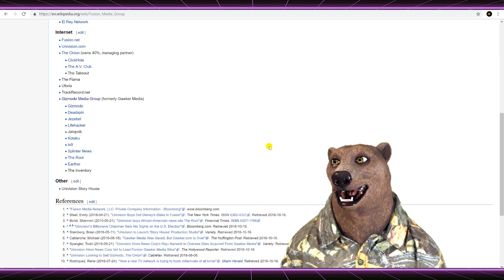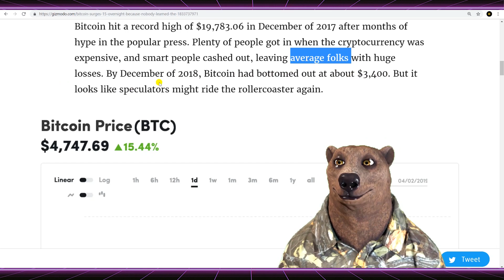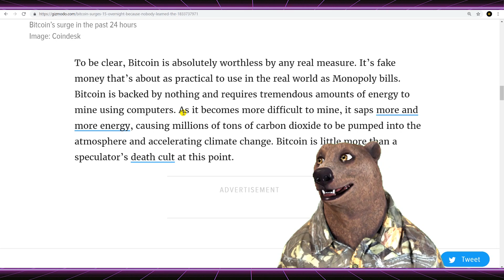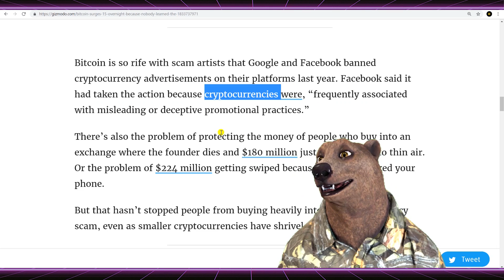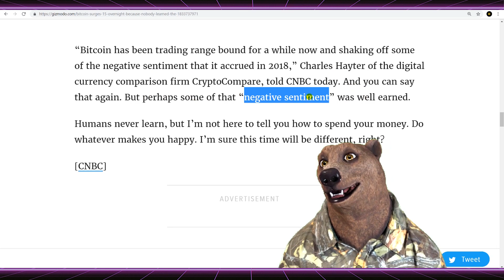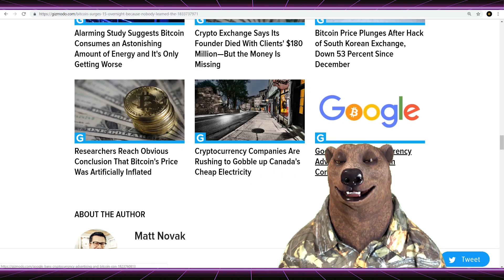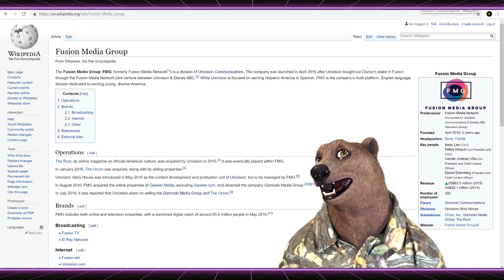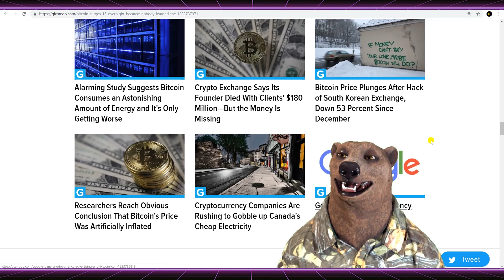Isto é "Notícia" sobre Bitcoin? Fala sério!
Estamos em 2019 e ainda existem sites "sérios" reportando sobre o Bitcoin desta maneira, repetindo as mesmas mentiras que tantas vezes já foram refutadas e que não fazem nenhum sentido. Até quando você vai tolerar esse tipo de mídia que não respeita a sua inteligência?

00:00 Introdução
00:55 "Jornalista" ataca o Bitcoin e culpa pessoas pela nova subida
03:45 O desespero da matéria e as falácias sobre o Bitcoin não ter valor e ser mau
08:51 Jornalista continua zombando do leitor
10:05 Gizmodo não é um bom site para quem gosta e quer se informar sobre Bitcoin
12:58 Quem está por trás do site e suas matérias mentirosas sobre o Bitcoin?